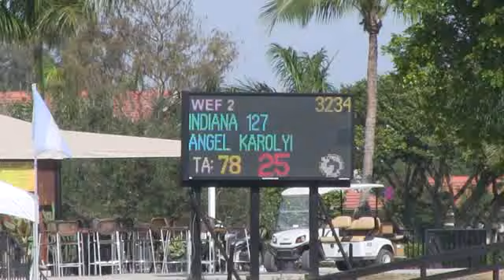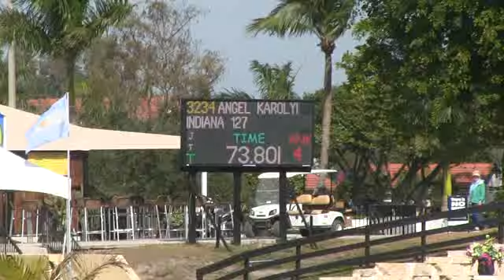Video of INDIANA 127 ridden by ANGEL KAROLYI from ShowNet!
INDIANA 127 ridden by ANGEL KAROLYI at WEF 3 2013.  This round is from class 1004, $6000 Spy Coast Farm 1.40m Table II Sec 1 and finished 6 of 61.